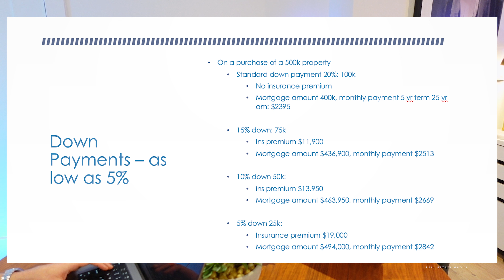How Much Money Do You Need To Buy A Home In 2023?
One of the biggest concerns that home buyers have when they're considering purchasing a new home is how much money they need to have on hand. It can be a daunting task to figure out how much money you'll need, especially if you're a first-time homebuyer.

In this episode, we explore all of the home buyer options when it comes to this very important question. For instance, many people may be surprised to learn that they can buy a home with as little as a 5% down payment. However, if you do decide to go this route, you'll also be required to obtain Mortgage Insurance. But how much does that cost, and can it be added to the monthly mortgage payment?

Additionally, many people wonder how much money they need to put down to avoid mortgage insurance altogether. This is also addressed in the episode, along with the question of how much insurance is required if you put down a 12% down payment instead. And why is the insurance even necessary in the first place? All of these questions are answered in the episode, and you may be surprised at some of the responses.

It's also very important to know where these funds can come from. Did you know that you could utilize your RRSPs to buy your first home? It's true, and this is discussed in the episode as well, along with how long you have to pay that money back.

Another important topic covered in the episode is the question of whether it makes more sense to save up for a larger down payment or to invest in a home now while prices are appreciating. This is a tough question that many potential homebuyers struggle with, and the episode offers some valuable insights.

Overall, first-time homebuyers will definitely benefit from this episode. With all of the information presented, you'll be better equipped to make an informed decision about how much money you need to have on hand when buying your new home.

For anyone looking to connect with Mychal, please reach out to him below:

Mychal Ferreira
BMO Mortgage Specialist

🏆 Top 3% Agents 2019, 2020, 2021
🏆 Medallion Club Members  2019, 2020, 2021, 2022